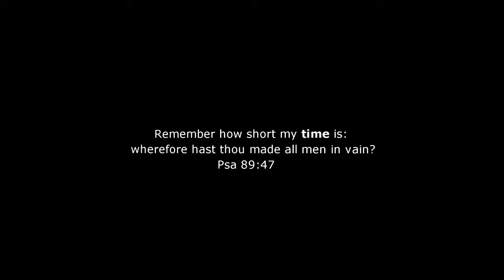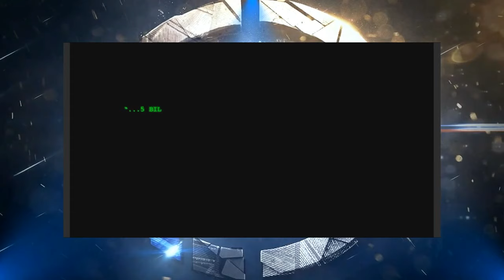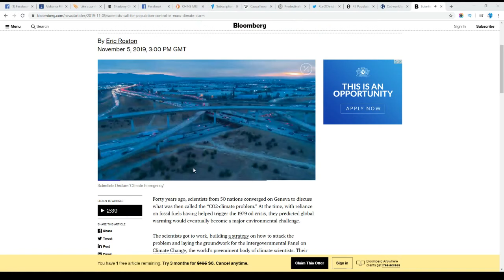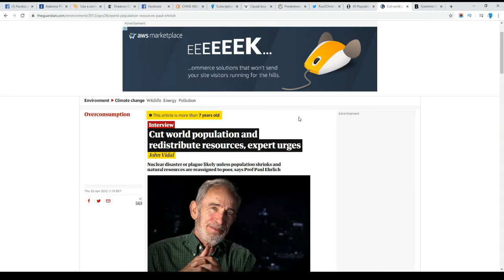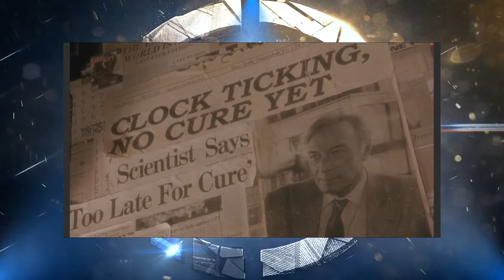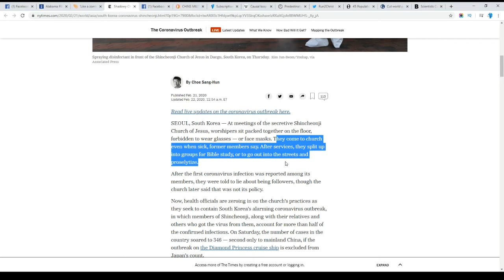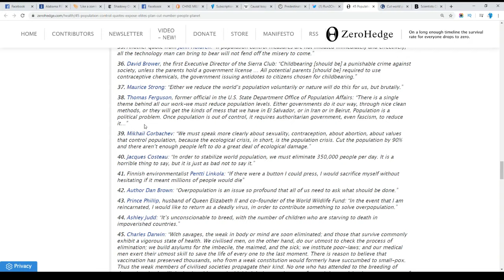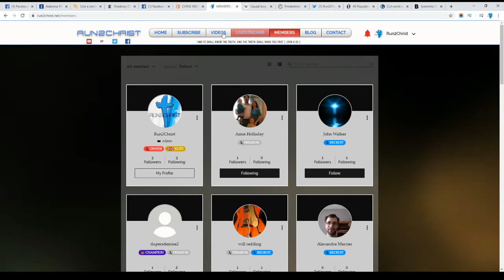LIVESTREAM: ANALYSIS OF 12 MONKEY'S AND HOW IT RELATES TO CORONA VIRUS + FACEBOOK A.i SURVEY & MORE!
Announcing the new website run2christ.net! This is where i'll be making my content away from you tube censors.

12 Monkeys a sci fi movie featuring a time travel theme and predestination paradox. Oh and did I mention the entire movie is about a deadly virus that nearly wipes out mankind? The movie is ridden with eco climate propaganda, the army of the 12 monkeys is a animal activist group thought to have released the virus. But it turns out it is released by a eco save the planet nut ball who believes the earth is over populated.